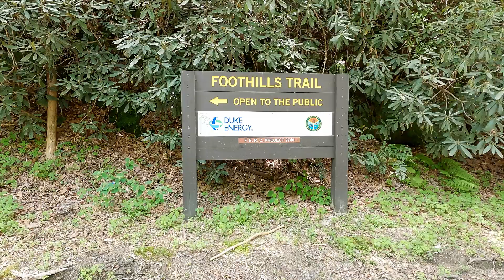Foothills Trail Section Hike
This is a hike along the Foothills Trail, from Laurel Valley to Whitewater Falls.